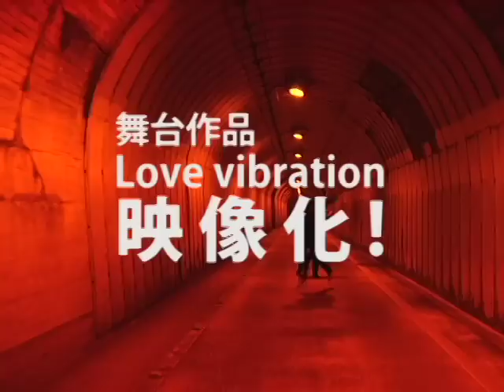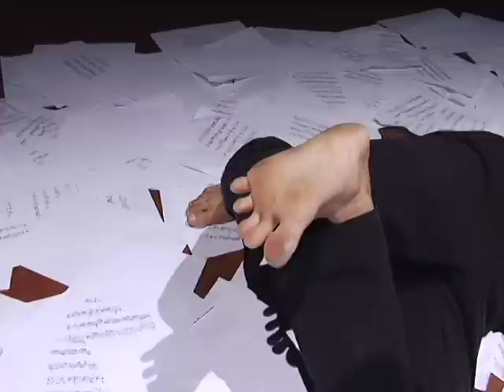love vibration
振付・出演：鈴木ユキオ　／　作曲・演奏：辺見康孝

助成：財団法人 アサヒビール芸術文化財団
撮影機材協賛：パナソニック 株式会社
会場協賛：アサヒビール株式会社
協力：アーツコミッション・ヨコハマ（財団法人横浜市芸術文化振興財団）

企画・製作：NPO法人　Japan Contemporary Dance Network